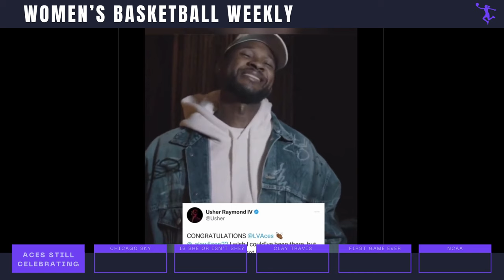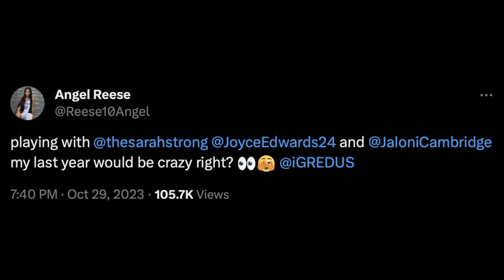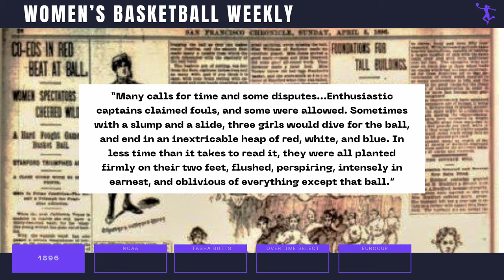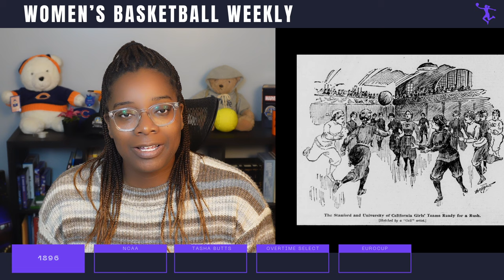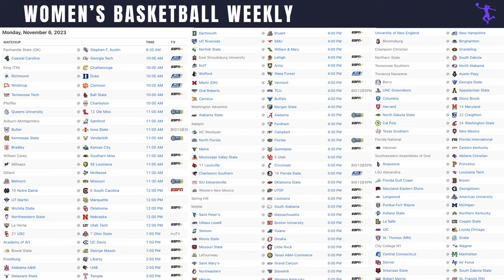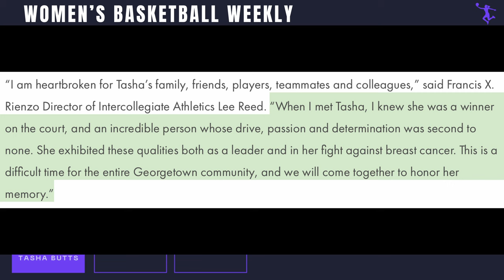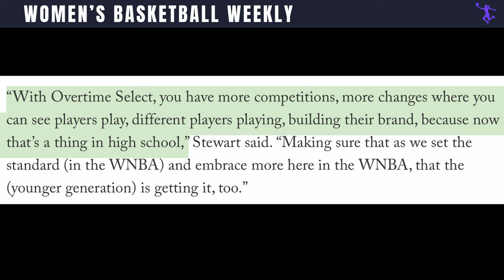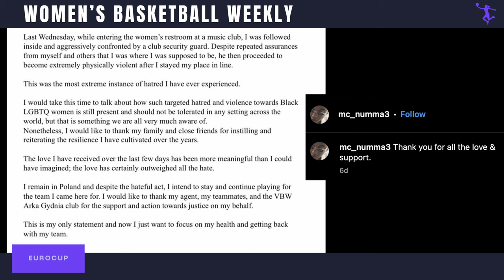WBW EP 4: College Ball is Back, Celebrating History, WNBA Trolls + More | Women's Basketball Weekly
Welcome to episode 4 of Women’s Basketball Weekly. Your weekly source for all things Women’s Basketball.

For todays show we have a lot to get into: The Las Vegas Aces are still celebrating their championship; Chicago officially welcomes their new head coach; Clay Travis trolls the WNBA again; we go back to 1896 and take a look at the first women’s college game ever played; preseason All Americans have been released, we take a look at the preseason top 25; we remember the life and legacy of Georgetown’s Head coach Tasha Butts; we debut a new high school basketball segment;  and we finish up talking about EuroCup women.

Chapters:
1:15 - Aces are still celebrating
2:11 - T-Spoon's Press Conference
6:39 - Is Angel Reese staying?
7:23 - Clay Travis causes an uproar
14:20 - The first women's college game ever in 1896
20:55 - Get excited for college basketball
24:15 - Honoring the legacy of Tasha Butts
29:25 - Overtime Select
34:55 - EuroCup Women update